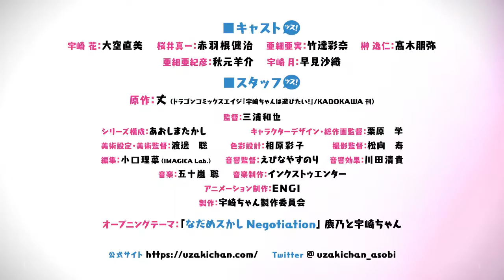TV 「Uzaki-chan Wants to Hang Out!」10 de Julio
Se presenta un nuevo vídeo promocional para la adaptación al anime del manga "Uzaki-chan Wants to Hang Out!".
Su estreno esta programado para este 10 de Julio.
Studio: ENGI